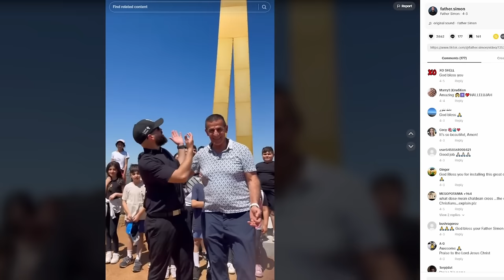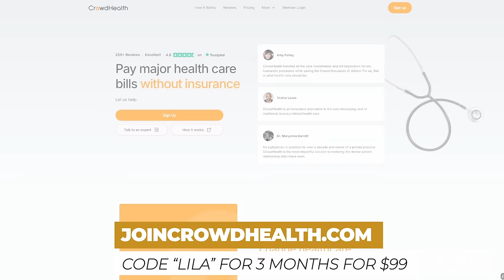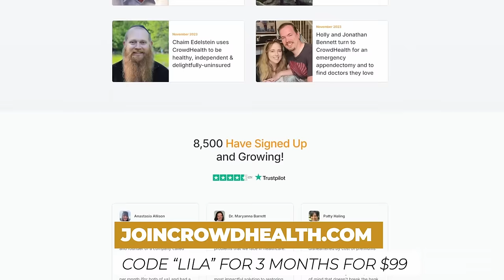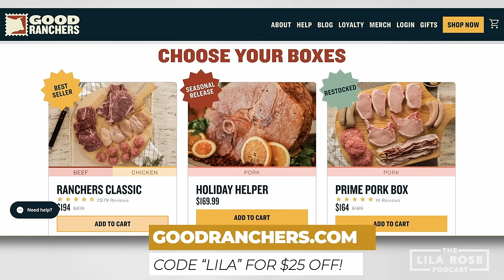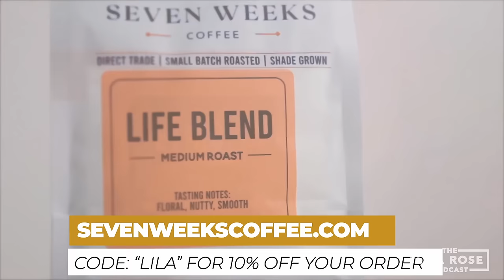Iraq Persecution, Evangelization & The Church's Youth w/Fr Simon Esshaki | Lila Rose Podcast E138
What is it like to be Christian in Iraq? Is social media the best vehicle for evangelization? In this episode I sit down with Father Simon Esshaki, known for his viral TikTok content and a priest in the Chaldean Rite of the Church, a branch of the Church that has been present since the time of Jesus. We discuss the burgeoning of Father's faith life and call to God's service, his biggest struggles and joys in ministry, the plight of Christians in the Middle East, and the origin story of his brilliant content on TikTok.

Crowd Health sign up for great health care and use the code "LILA" for a special deal of $99 for your first 3 months!

0:00:00 - Intro
0:01:45 - Who are the Chaldean Catholics?
0:07:48 - The Christian Struggle in the Middle East
0:12:10 - Crowd Health
0:14:03 - Chaldean Martyrs Continue to Inspire
0:17:16 - Fr. Simon's Path to the Priesthood
21:35 Learning the importance of prayer
0:23:30 - The Structure of the Chaldean Catholic Church
0:32:26 - The Importance of Catholic
0:37:37 - Good Ranchers
0:38:33 - Catholic Outreach On TikTok
0:43:25 - Helping the Youth Embrace the Faith
0:48:00 - Seven Weeks Coffee
0:49:58 - The Most Surprising Aspect of the Priesthood
0:52:05 - How to Properly Discern Your Vocation
1:03:25 - Fr. Simon's Advice for Young Catholics
1:06:00 - The Beauty of Priestly Celibacy
1:09:16 - Where to Find Fr. Simon's Work
1:10:40 - Thank You EWTN